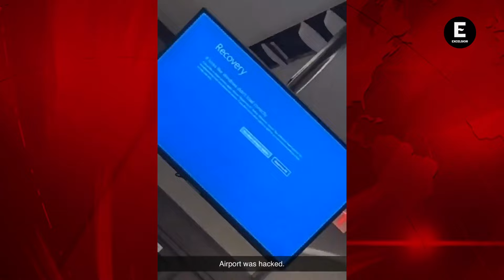¿Hoy no se trabaja? 'Pantalla azul de la muerte' de Microsoft afecta computadoras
La temida ‘pantalla azul de la muerte’ ha aparecido hoy en diversos ordenadores tras la falla informática de Microsoft a nivel mundial, que colapsó aerolíneas, bancos y medios de comunicación.